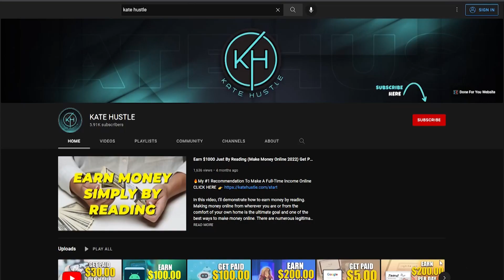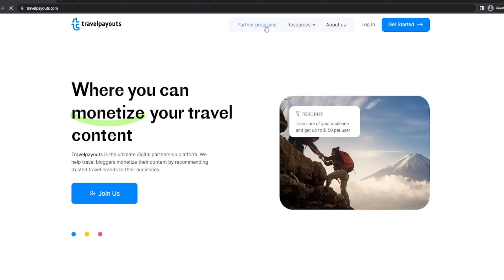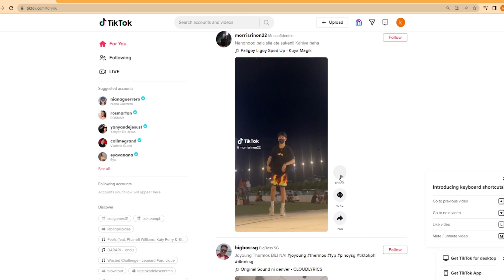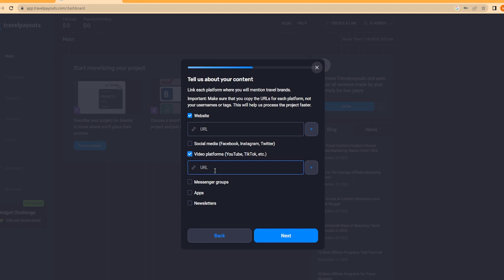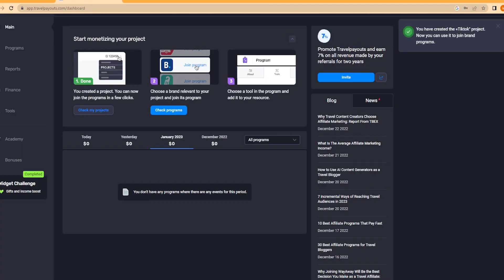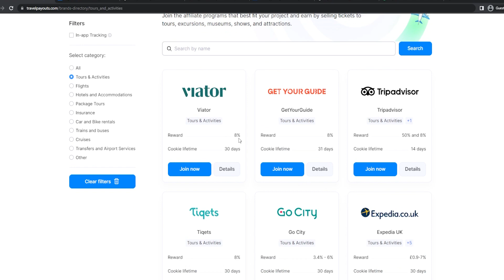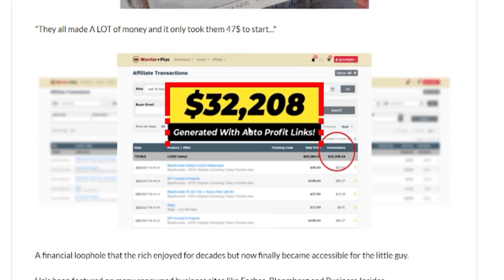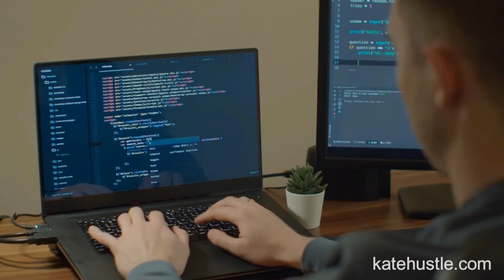Get Paid $5 Every Video You Watch (Make PayPal Money Online For Free)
In this video, I'll demonstrate how to watch videos and earn PayPal money in 2023. Income online earning $5 per video. I'll describe the procedures I follow and the strategies I use to obtain my daily free PayPal cash. If you want to make money online, you can work from the convenience of your own home or any other location. If you want to start fulfilling your financial goals by learning how to earn money online legally while having fun, you've come to the right place. By employing PayPal pay codes in 2023, anyone, even total beginners, will be able to earn money online.